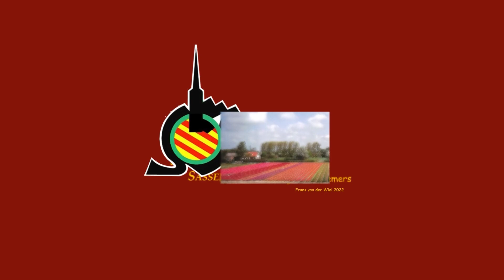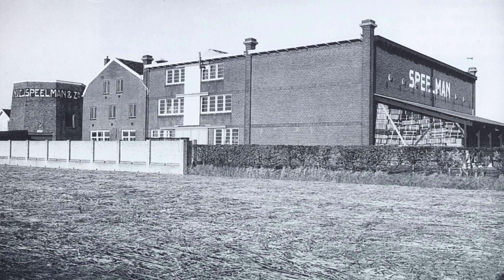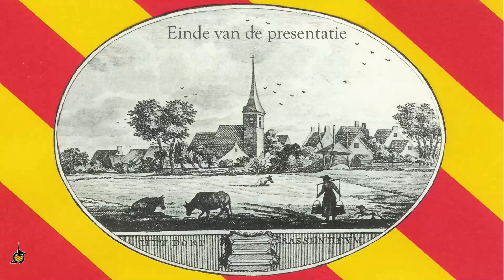Aflevering 16 Herkent u ze nog, de Sassemers?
Herkent u ze nog de Sassemers? Dat is de titel van de bekende serie gemaakt door Frans van der Wiel. Hij geeft zelf uitleg bij oude beelden uit Sassenheim. Daar begon hij al mee in 2007.

Er is overigens iedere 1e donderdagmorgen van de maand bij de Stichting Oud Sassenheim een inloop. Daar wordt iedere keer een andere interessante presentatie over oud Sassenheim gehouden.